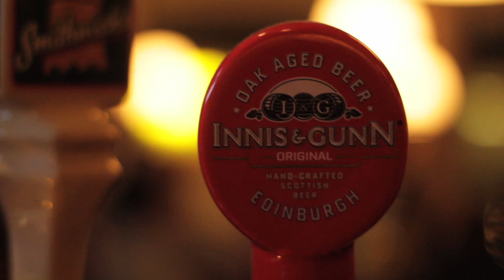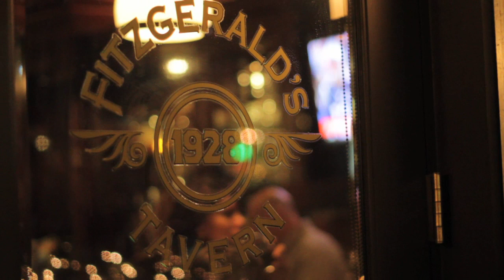Fitzgerald's 1928 - Different than Your Average Pub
Here at Fitzgerald's 1928, we take pride in offering a wide array of craft beers on tap.